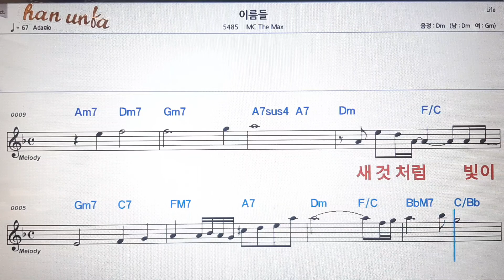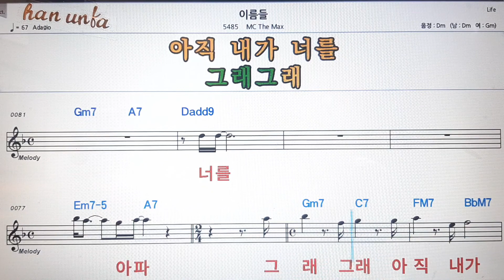이름들/MC the max💕Karaoke*Sheet Music*Chord*MR💋노래방 반주*기타 코드 악보*가라오케